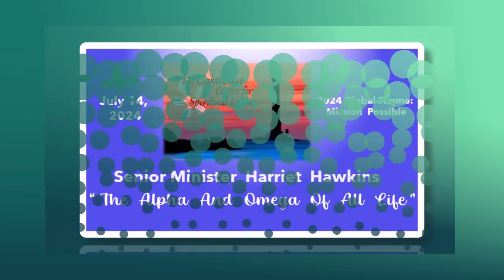" The Alpha and the Omega of Life " - Rev. Harriet Hawkins (2024-07-14)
Talk on July 14, 2024, CSLLV Lighthouse Sunday Service